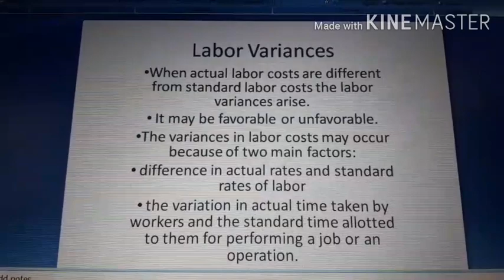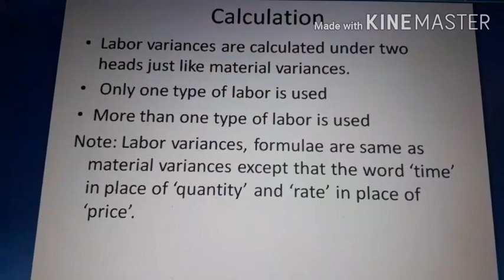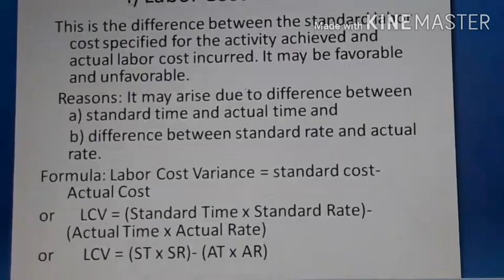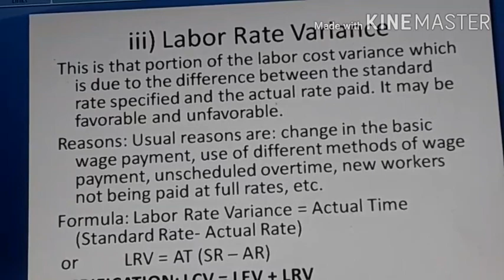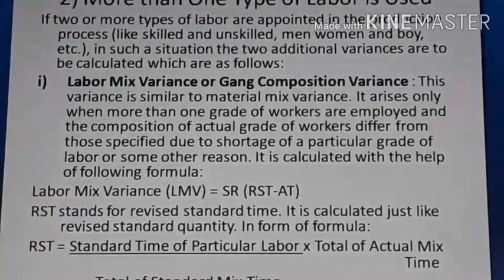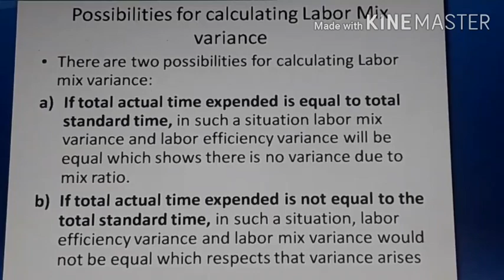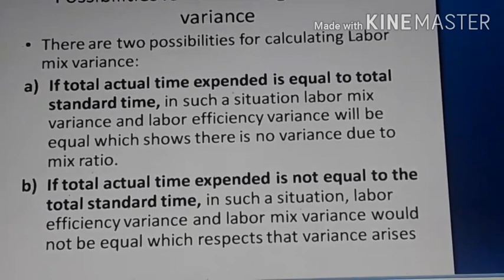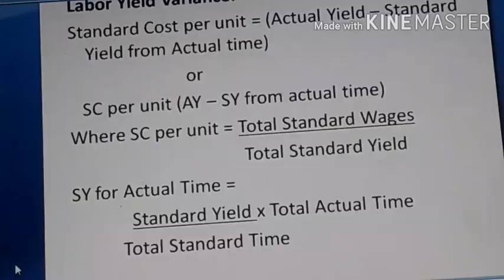Labour Variance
Helpful for proper understanding of Labour Variance.